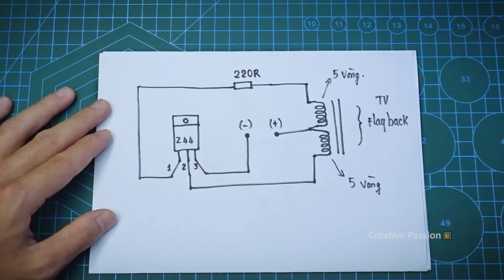FlyBack Driver with mosfet Z44 | How to create high - voltage current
This video, I will guide you how to make high-voltage power with FlyBack with simple components to find

Accessories:
- IRF Z44N
- 220 Ohm resistor
- Power using 18605 battery 3.7V
And some tools like on video

Don't forget to press the REGISTER channel button to see the latest videos!

THANK YOU FOR YOU WATCH VIDEO!

© Music in videos I use music store of youtube and some other music sources like NCS